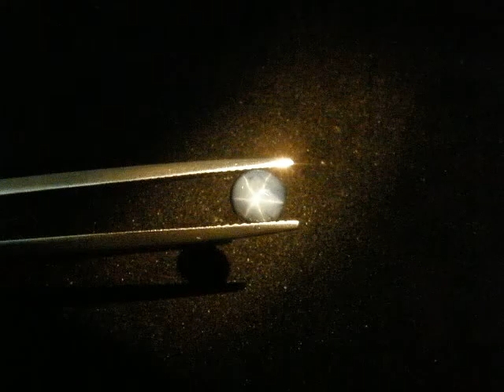CA7124 ( 1.50Ct. Natural Blue Star Sapphire 6 Rays Africa ).mp4